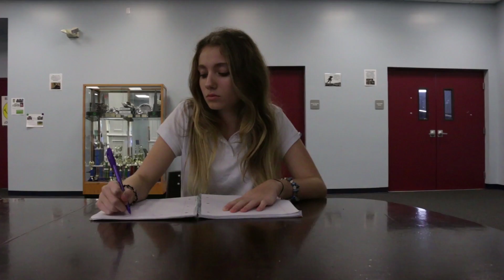Checklist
Made By Lucca Balbino, Victoria Daros and Jerry Sun.